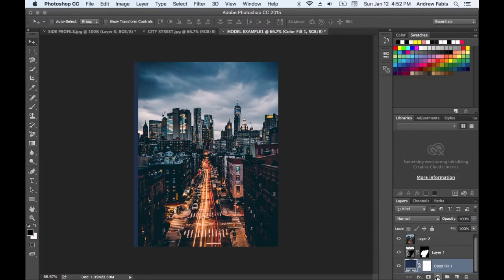Double Exposure Photo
Some people have asked how I make these photos. The answer isn't simple, so here's an EXTREMELY sped up version for your entertainment.